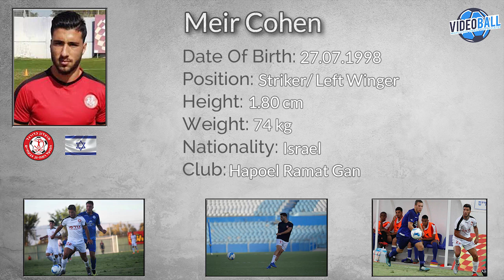Meir Cohen 2018/19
Name: Meir Cohen
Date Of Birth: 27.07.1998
Position: Striker/Left Winger
Nationality: Israel
Club: Hapoel Ramat Gan
Height: 1.80 cm
Weight: 74 kg